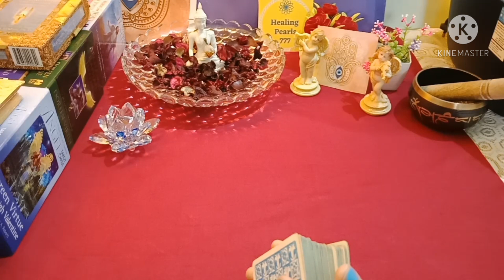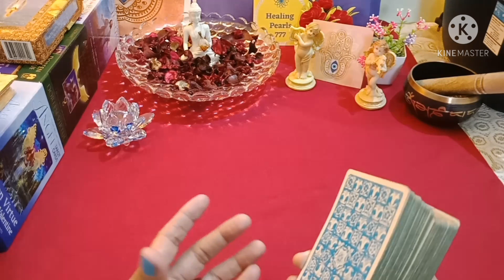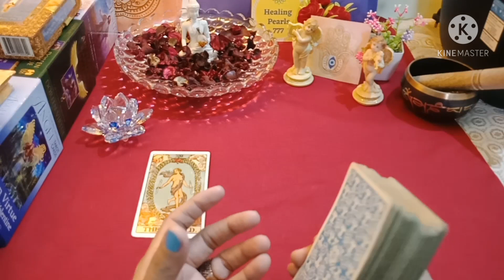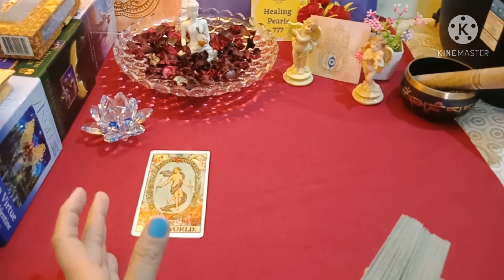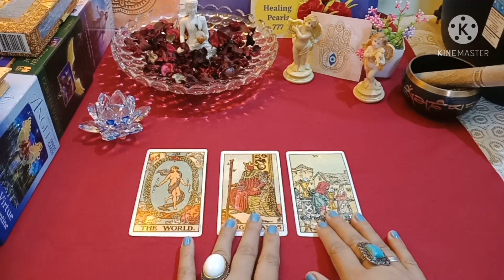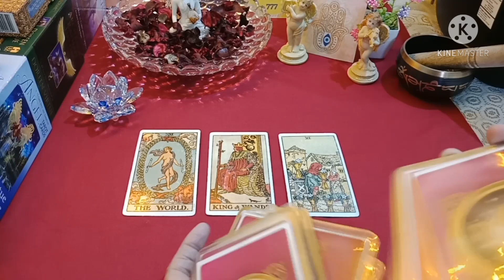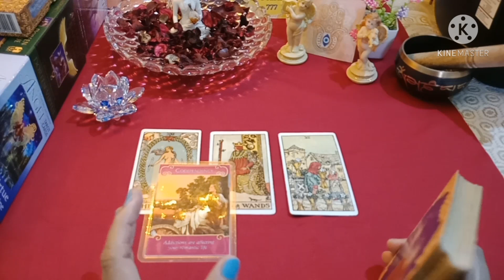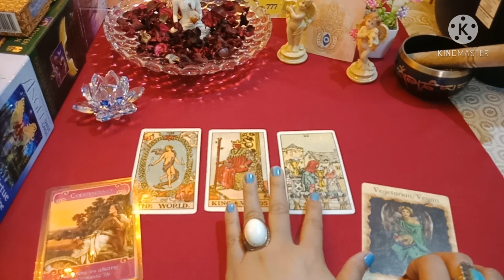🔮 Spirit Guide Messages | Divine Guidance |The World And Addictions |Timeless Reading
Hello Friends!

🌟 For Pre-Paid Personal Readings/ Consultation Please Fill this form -

1)tarot card reading in hindi
2)kaisa rahega aaj ka din
3)when you will meet the one
4)aapka jeevan sathi kab milega
5)when will you meet your soulmate
6)free tarot reading
7)tarot card predictions
8)daily guidance
9)hindi tarot cards reading
10)tarot card reader
11)daily guidance in hindi
12) tarot reading,
13)pick a card, pick a pile
14)love tarot reading
15)relationship tarot reading